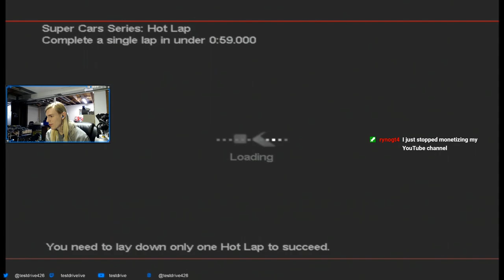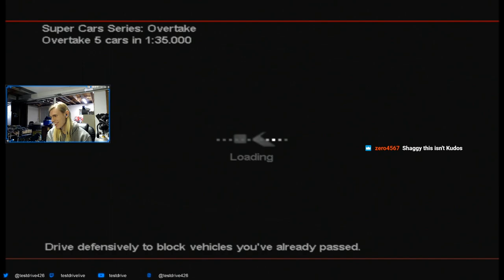Project Gotham Racing 2 - Part 42 || Tuscan (Let's Play)